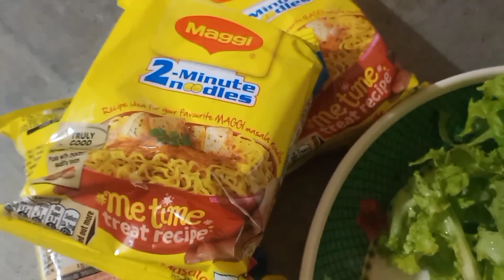Perfect Maggi Masala Recipe